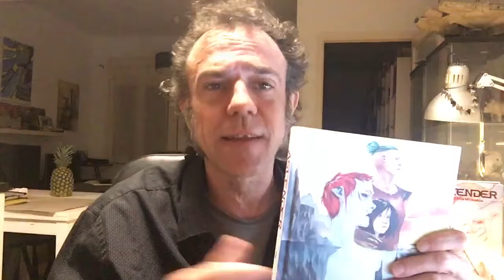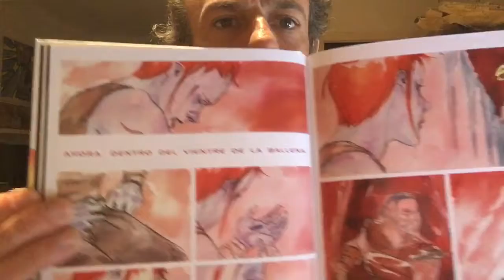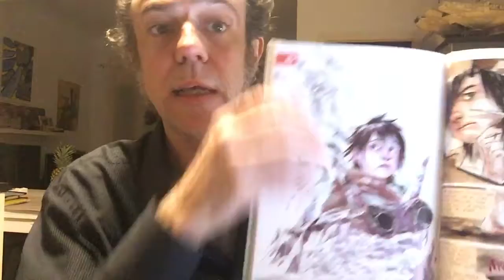Freakyonline! 62. Ascender 2. El mar muerto. Jeff Lemire, Dustin Nguyen.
Parlem del segon volum del còmic Ascender de Jeff Lemire i Dustin Nguyen que porta per títol "el mar muerto". Astiberri. (2020).